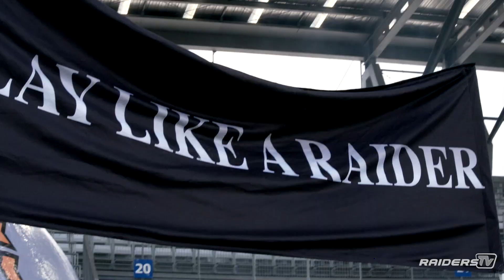CEFL Bowl XIII extended Highlights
The SWARCO Raiders Tirol hosted the Koc Rams from Istanbul in the CEFL BOWL XIII in 2018.

These are the extended highlights of the game which ended with a 49-20 win for the home team SWARCO Raiders Tirol, who won the trophy in the second consecutive year.
@2018 raidersTV